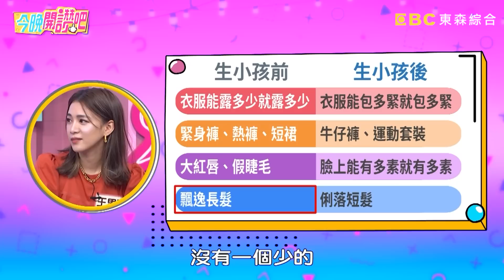結婚13年只在一起3年？佩甄淚崩談醫師娘辛酸！小禎暖陪展現16年好感情！佩甄 小禎︱人物精選︱今晚開讚吧